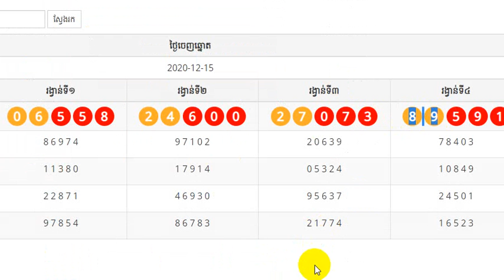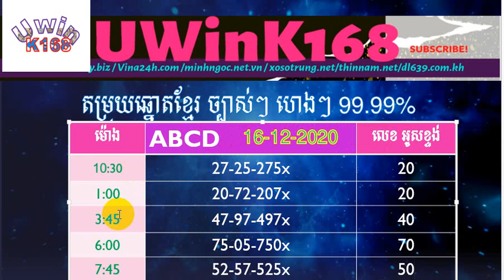តម្រុយឆ្នោតខ្មែរប្រចាំថ្ងៃ ថ្ងៃទី 16 ខែ 12 ឆ្នាំ ២០២០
សូមអរគុណយាយតា ពុកម៉ែ​ បងប្អូន ដែលតែងតែគាំទ្រការផ្តល់តម្រុយនៃការចេញលទ្ធផលឆ្នោតរបស់ខ្ញុំជារៀងរាល់ថ្ងៃ ហើយថ្ងៃនេះដែរខ្ញុំសូមចេញឱ្យតម្រុយឆ្នោតខ្មែរ ច្បាស់ៗ ហេងហេងៗ ណាបាទ